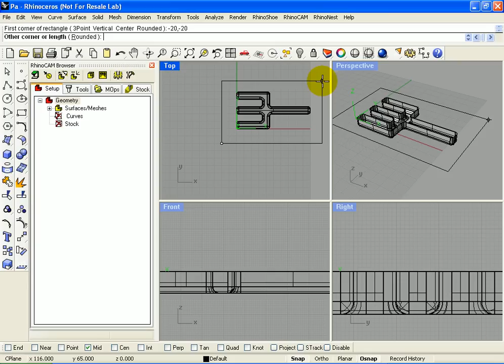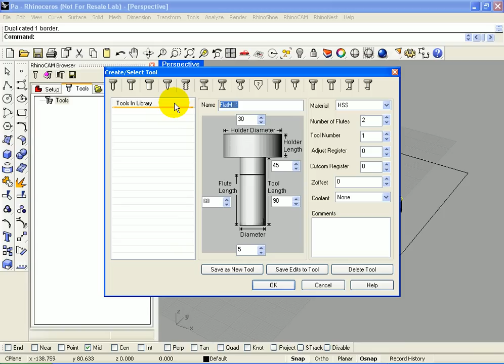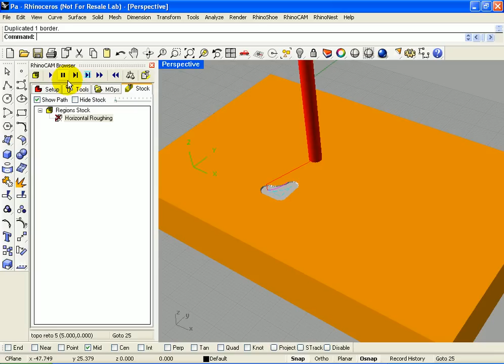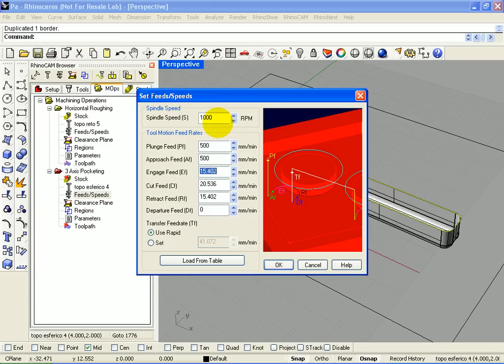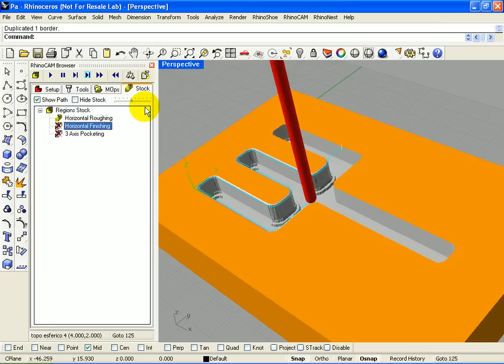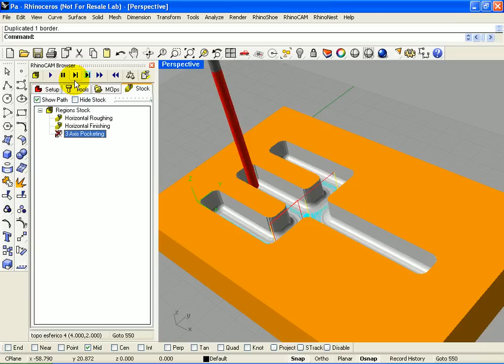Rhinoceros & Rhinocam - Parte 2/2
MANUFATURA